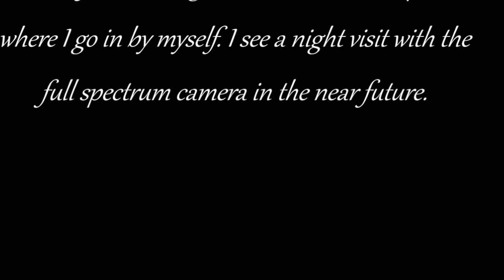Abandoned Hospital In Indiana